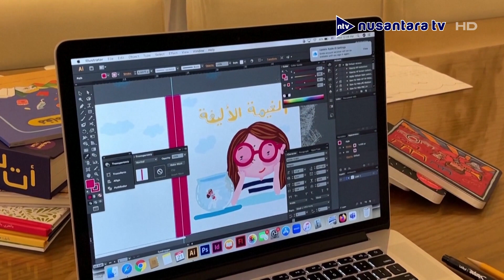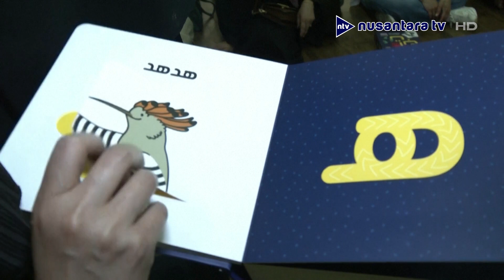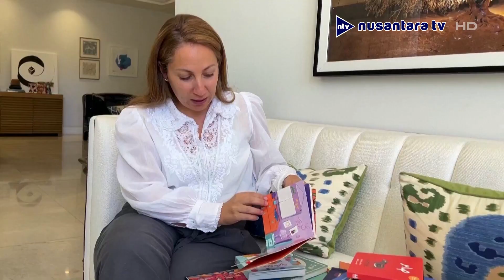Pameran Merayakan Bakat Desainer Baru Di London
Saksikan berita lainnya :
1. Lukisan Dinding Raksasa Menganjurkan Dunia Tanpa Senjata
2.Pencipta Buku Yorania Mempromosikan Bahasa Arab (RR 319 SEG 3 BER 3)
Saksikan Nusantara TV melalui Frekuensi FTA (Free To Air) | Satelit Telkomsat 3720 Mhz | Megavision I Ninmedia 939 I Satelit SES 9 Ku Band Channel 58 | Indihome channel 128 | USeeTV.com | UseeTV GO | M2V MobileTV | My Republic | Oxygen.id I Bali Fiber Home | Genflix | Gold TV 39 UHF | Harum TV 42 UHF